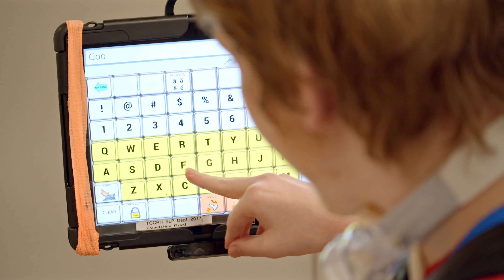The Rehabilitation Team at The Children's Center Rehabilitation Hospital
"We want to be the best, and we want to provide the best service to our patients."

Our rehabilitation services are second to none and we are truly grateful for those who are called to serve our patients. Miracles really do happen here!